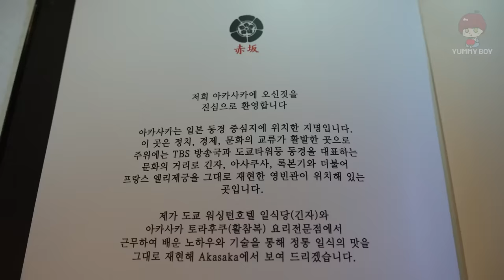복어장인의 독 제거, 복어 손질, 복어회 / ふぐ, 河豚, Puffer fish, blowfish, pupperfish toxic cleaning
복어 장인, 복어달인의 독제거 영상을 촬영했습니다!

복어가 독이 있어서 손질을 잘해야한다는것만 알고 있었지

이렇게 눈으로 보는건 처음이라 신기했습니다

처음에 복어가 당근을 먹는건

진짜 먹는게 아니라 이빨이 그만큼 강하다는것을

보여주기 위함이었습니다

여러 모로 조심해야할 생선이지만

그만큼 쫄깃하고 목숨을 내놓을 정도로

맛있다 라는말이 있더라구요 ㅎㅎㅎ

여름철 보양식으로 복어 한번 드셔보세요 :)

복어 - 아카사카 / Puffer fish

강남역 , 서울 한국